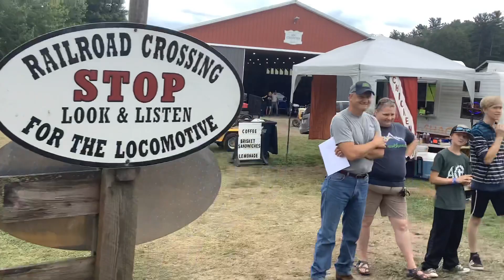Rough And Tumble Engineers Historical Association Shay Railroad Loop Ride 2021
Original Upload Date August 22nd 2021. here is the Facebook account